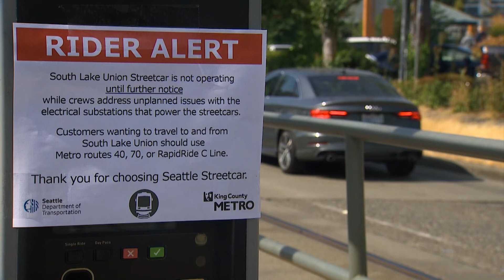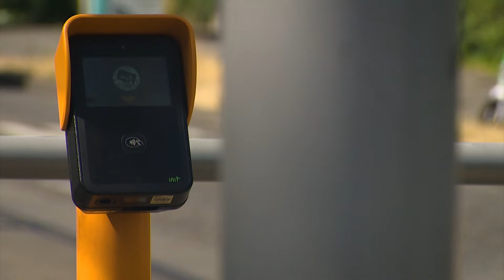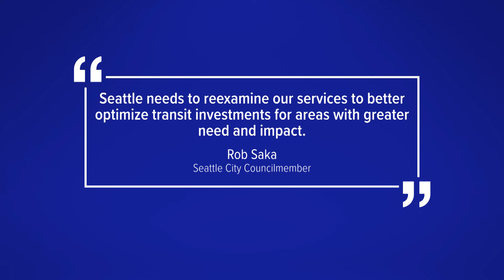SDOT says there is no timeline for when streetcar service will resume in South Lake Union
Streetcar service for the South Lake Union route will be suspended for several weeks because of mechanical issues.